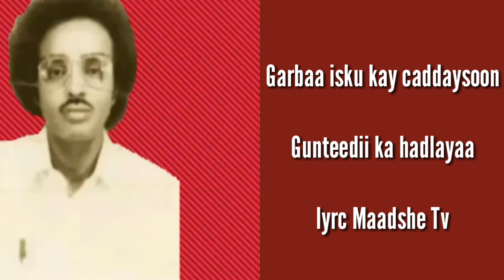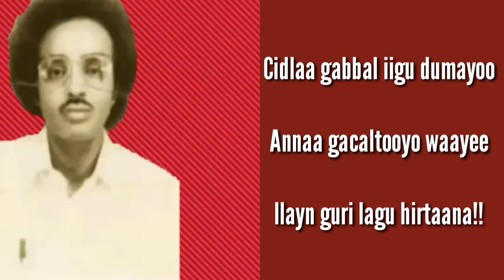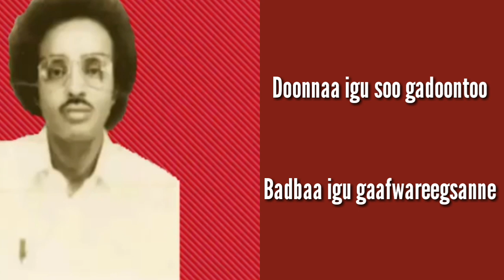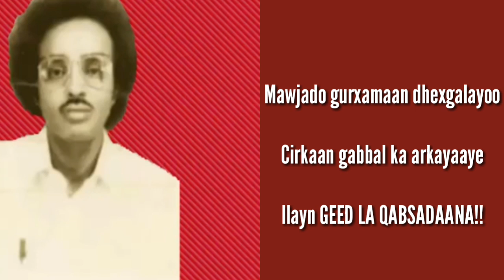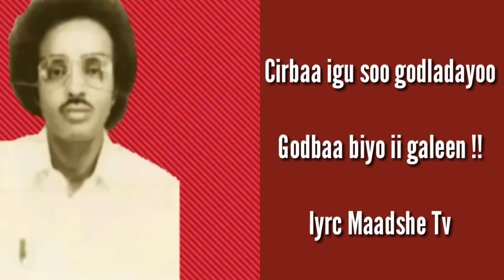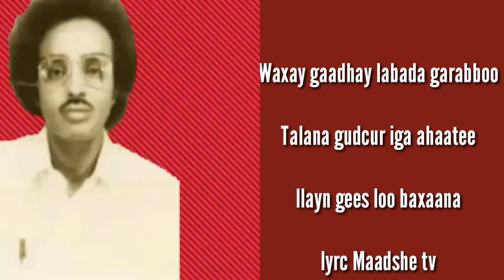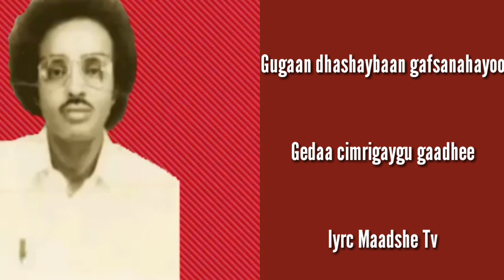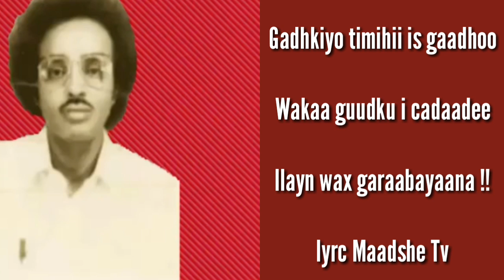MAXAMED MOOGE IYO HEESTI CIDLA GABAL IIGU DHACAY, 2020